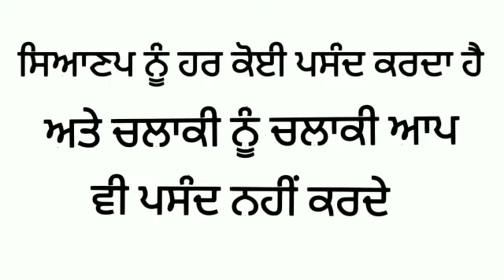ਕੁਝ Motivational ਗੱਲਾ, ਜੋ ਜਿੰਦਗੀ ਬਦਲ ਦੇਣ (Part:੨) "Best ਪੰਜਾਬੀ Motivational Videos"Speech" "quotes"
Welcome To My  "LF Motivational" Channal
 Full HD video, ਮੋਟਿਵੇਸ਼ਨਾਲ, Motivational,Motivation videos , ਮੋਟੀਵੇਸ਼ਨਲ ਵੀਡਿਓ, thought, Speech, best ਮੋਤਿਵੇਸ਼ਨਾਲ videos
             given on my videos